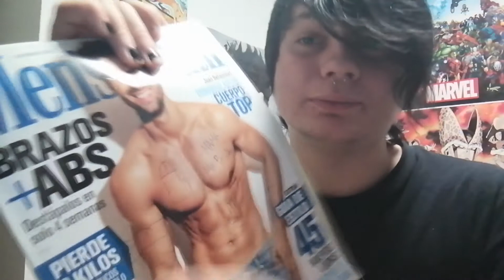COSAS QUE HACER EN UNA CUARENTENA